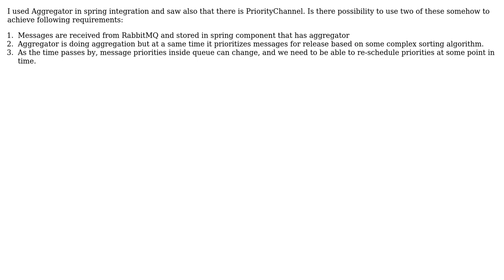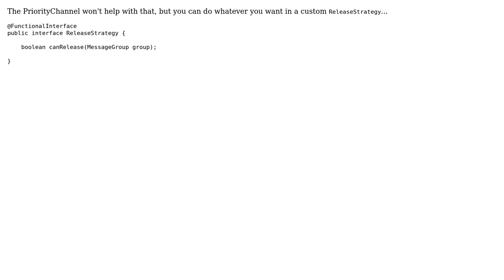Spring Integration - Aggregating Priority Channel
With thanks & praise to God, and with thanks to the many people who have made this project possible! | Content (except music & images) licensed under CC BY-SA | Music | Images & others | With thanks to user Gary Russell user Bojan Vukasovic and the Stack Exchange Network Trademarks are property of their respective owners. You are responsible for your own actions.